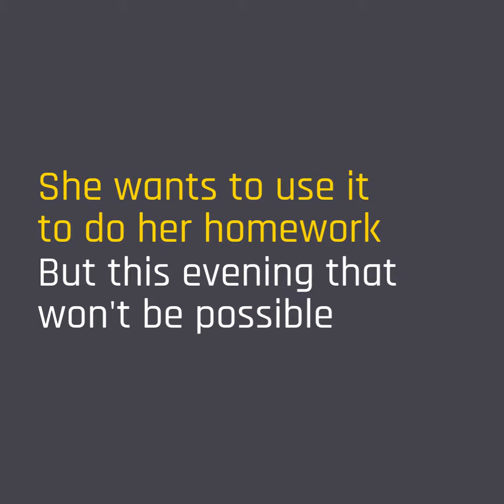Communities need reliable renewable energy 24/7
Around the world today, people living without stable and affordable power are struggling to develop and prosper. We can connect them and meet their energy needs without relying on fossil fuels. TES.POD long-duration energy storage supplies decentralised clean power around-the-clock. That means in communities like Laura's, frequent blackouts no longer need to be a way of life...